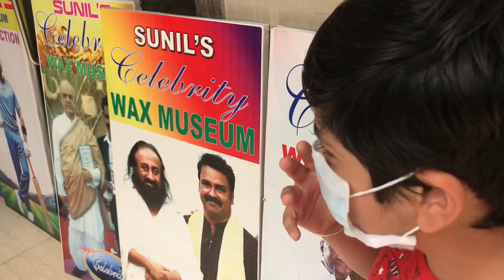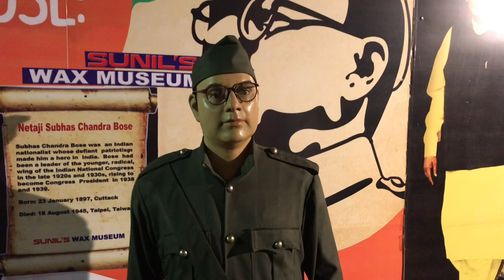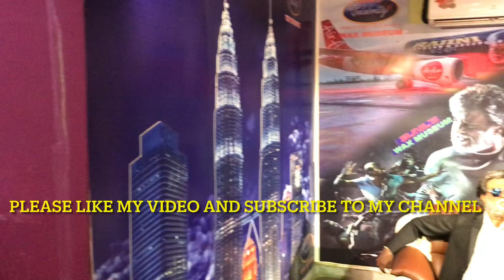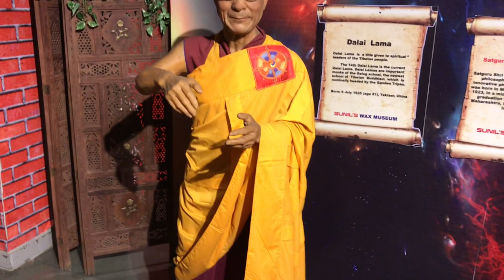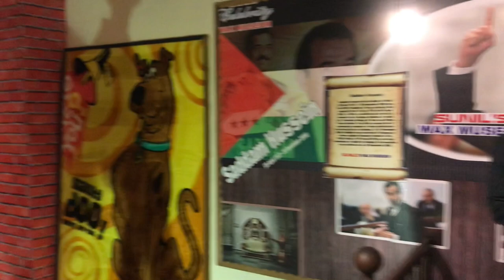Weekend short trip....!! I Chocolate fudge I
Visited Sunil's Wax Museum in Lonavala.
The Sunil’s Wax Museum is an exciting interactive visitor attraction located in the heart of  Lonavala city. The Sunil’s Wax Museum is an outstandingly original visitor attraction and has been designed to deliver an interactive experience taking you on a journey through wax effigy, the exceptional life-like wax work characters you can expect at the Sunil’s Wax Museum. The Sunil’s Wax Museum offers a museum experience unlike any other whether you are young, old, a culture vulture, or fun seeker, male or female, star struck or star-studded,